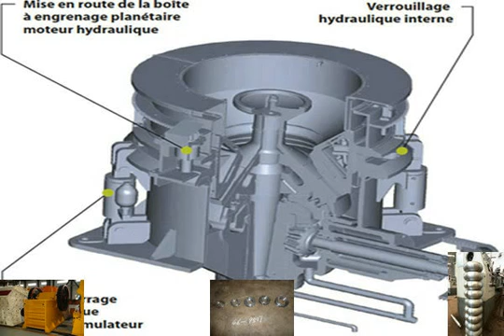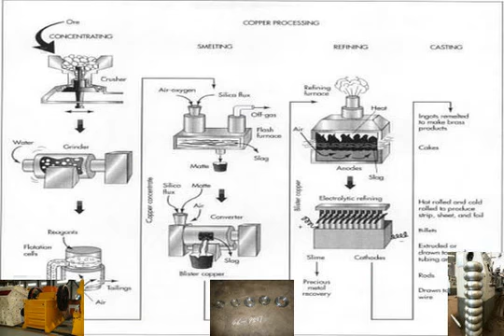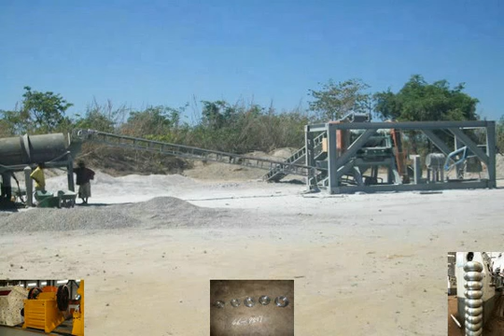COST OF 500 MM WIDTH BELT CONVEYOR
More Details : enclosed belt conveyor 2 meter width price, ZME Belt Conveyor Catalog, Orthman Conveying .

More Details : Belt conveyor,Conveyor belt,Conveyor belt system Belt conveyor (Belt conveyer) is Belt width(mm) .

This is a simple video slideshow, if you want to know more details, please click on our website , we will provide a .